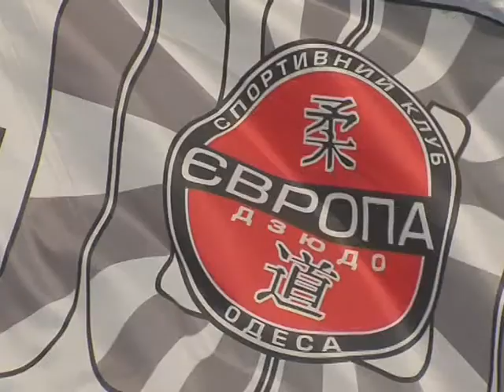фьльм о клубе дзюдо Европа 2009.m2p